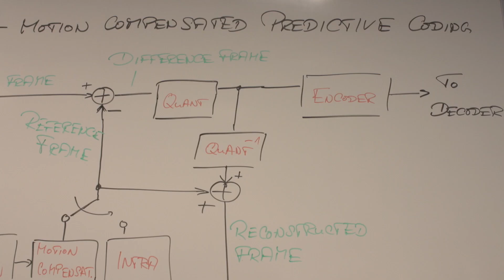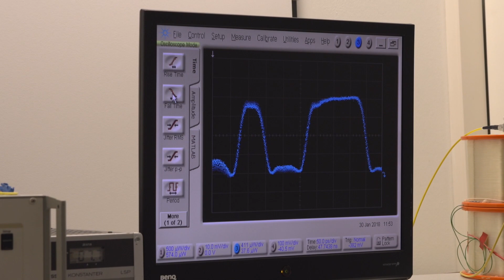Information and Communications Engineering (Master's Program) | Beuth University of Applied Sciences